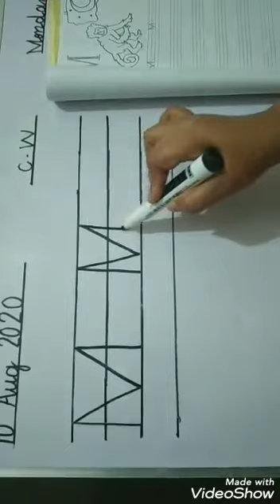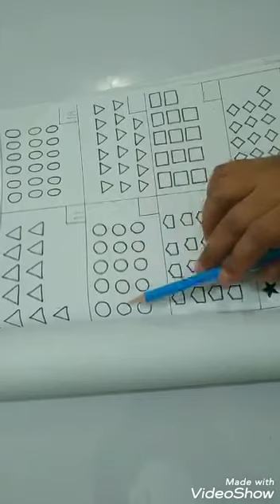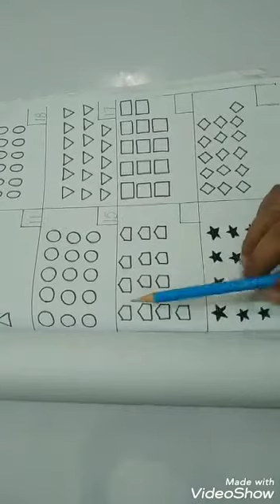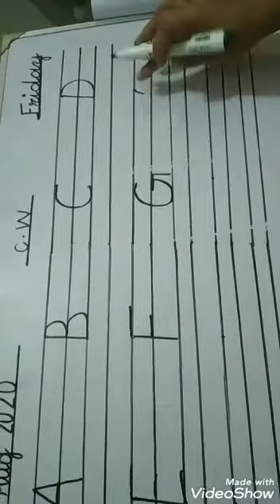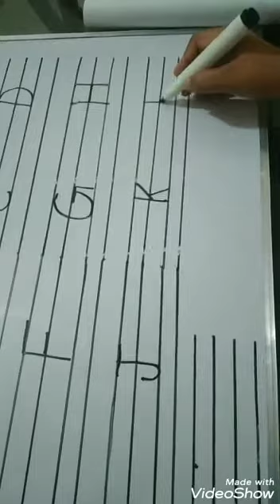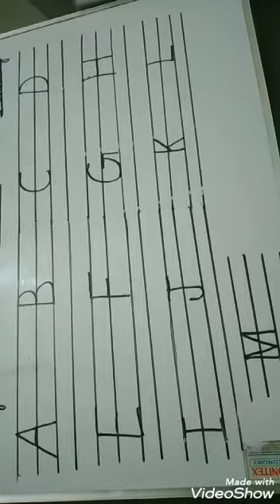nursery week 6